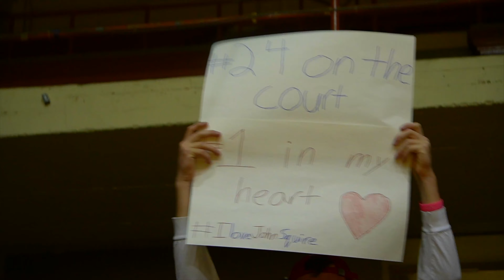Men’s BRUCE MAHONEY Basketball 🏀🐾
Song: Heatin Up - Lil Baby (feat. Gunna)

Song: I Like To Win - Shonlock